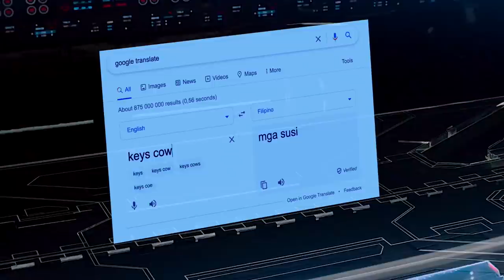Hey Peter, Translate Keys Cow Into Filipino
Hey Peter Parker, can you put 'Keys Cow' into Google Translate?

The "Translate Keys Cow into Filipino" meme, but it's Doc Ock and Spider Man in the Spider-Man: No Way Home trailer. At least Doctor Octopus didn't make Peter spell "Kid Amogus" backwards. 😳

Zachman2007, Fi Lippo, Loki420, Mia, xxpplordxx69, and Nawallz!

You can use my Support-A-Creator code "KADZ" in the Fortnite item shop or Epic Games Store to support me! :)

TRULY A SPIDER-MAN BRUH MOMENT...